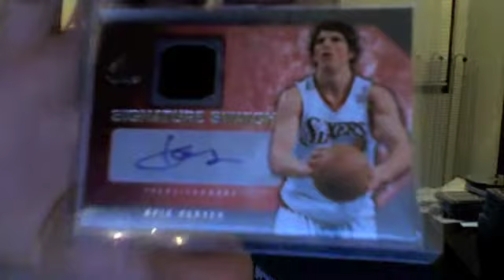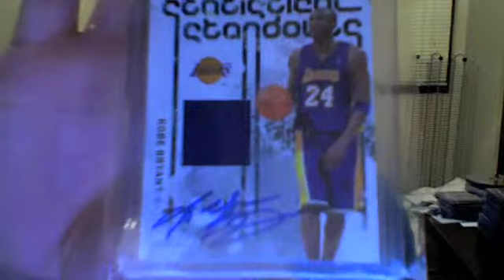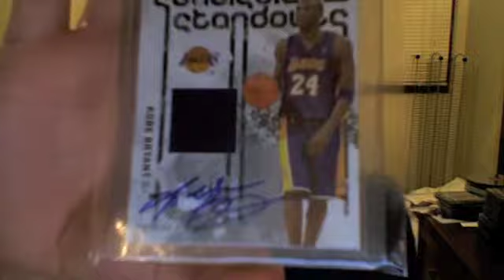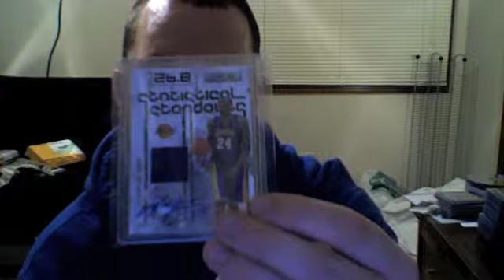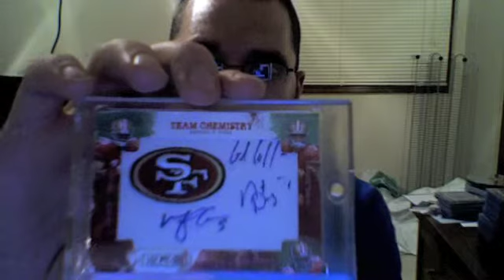Video Response Uptopar84 500 Sub Contest